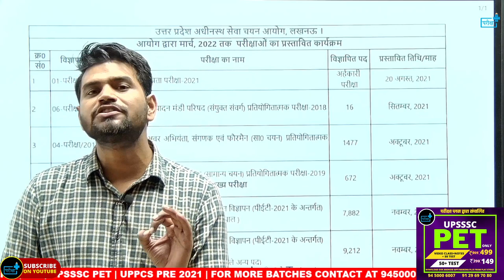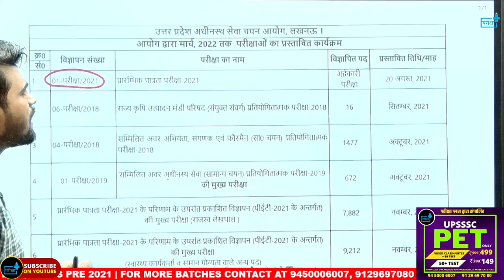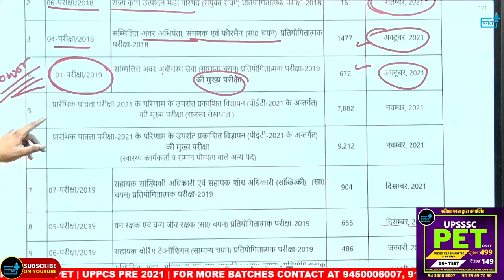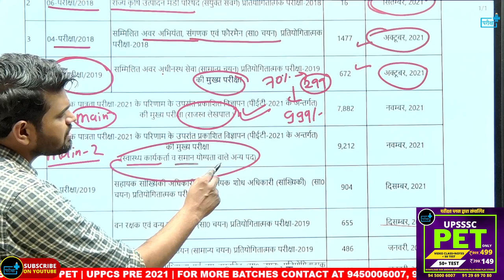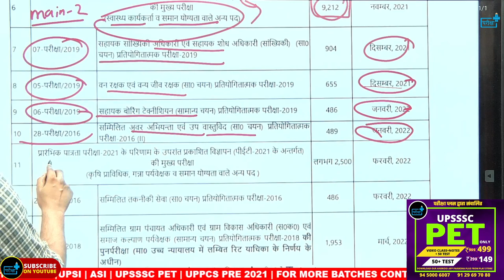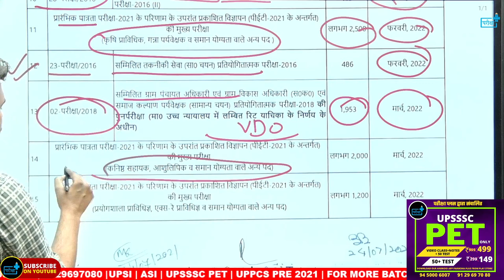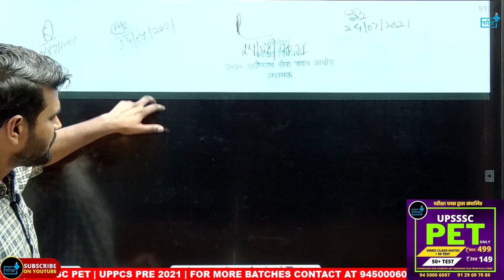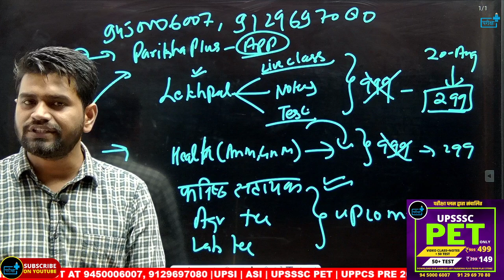UPSSSC EXAM CALENDAR 2021, PET MAINS, LEKHPAL EXAM DATE , लेखपाल भर्ती